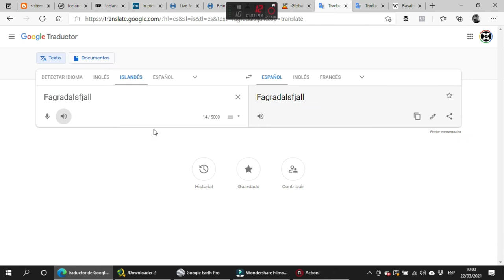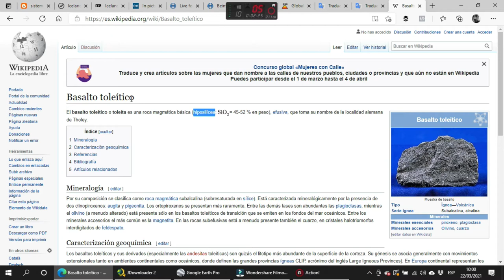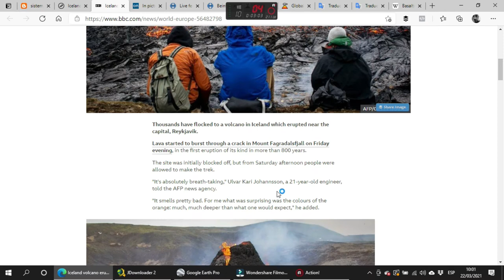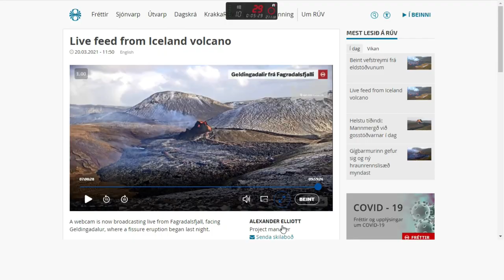Erupción en Islandia | Fagradalsfjall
Fagradalsfjall es una fisura volcánica y un volcán en escudo subglacial localizado en la península de Reykjanes, en Islandia.
La última erupción data del año 1340.